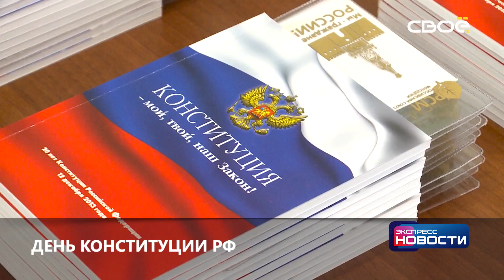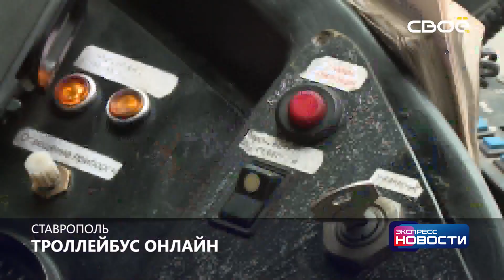Экспресс новости. Своё ТВ. Выпуск от 12.12.2019, 22:30